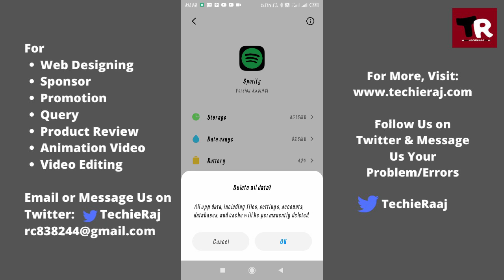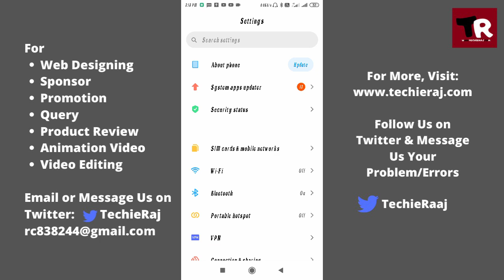Fix Spotify Equalizer Missing Problem Solved